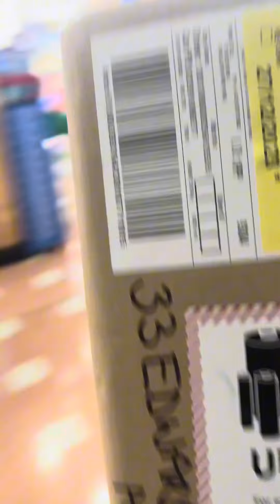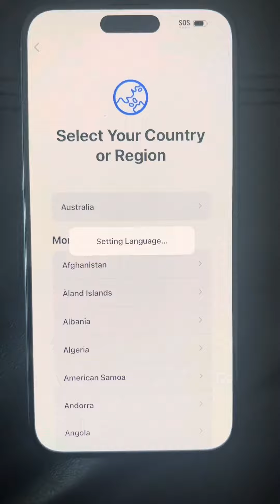New IPhone 15 Pro Max Opening